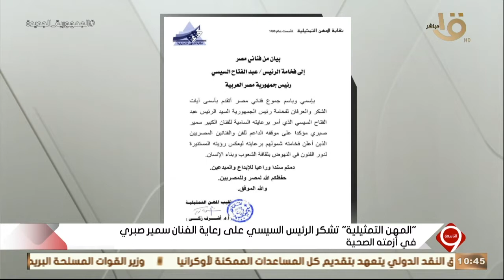التاسعة| نقيب المهن التمثيلية أشرف زكي: الفنان سمير صبري معنوياته ارتفعت بعد دعم الرئيس السيسي له